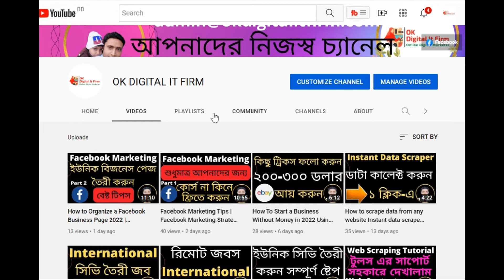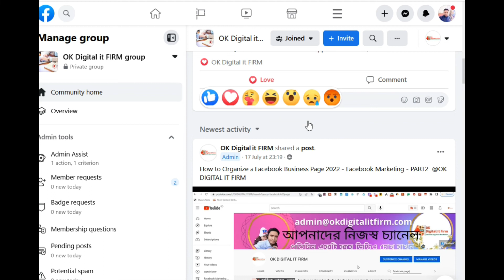Facebook Group Tips | Facebook Marketing for Business 2022 | Part 3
Today, I'll show you how to create facebook group using facebook.com in bangla. The best marketing tutorial for newbie freelancers.

Facebook Marketing Full Course